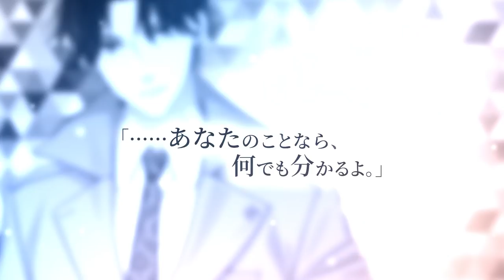【センチメンタルフォトグラフィ】センフォトラジオYouTube出張拡大版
響ラジオステーションで絶賛配信中の「センフォトラジオ」が出張拡大版としてYoutubeに登場です！
メインパーソナリティはラジオでおなじみの藍沢星役の「土岐隼一」さん、「天崎滉平」さん、そして今回はゲストとして、円城寺帝役の「前野智昭」さんをお招きし、作品の魅力や情報、裏話、リスナーからのお便り等を音声だけではなく映像でお届けします！

響 - HiBiKi Radio Stationで隔週金曜日に「センフォトラジオ」大好評配信中です！

『恋愛の神様』 の手違いで、『大切な誰か』の記憶をなくしてしまった主人公。
忘れてはいけないはずの大切な記憶。
かけがえのない想い。
フォトグラファーとして彼女は、様々な『カレ』と出会い、恋に落ちる中で、なくしていた記憶を思い出していく。
彼女が忘れてしまった『大切な誰か』とは一体誰なのか。
そのファインダーの向こう側で微笑んでいるカレの名前は……。

2022年1月18日リリース決定！
豪華声優陣が送るミステリアスな恋愛ゲームが登場✨
「センチメンタルフォトグラフィ」 のiOS版を App Storeでダウンロード
「センチメンタルフォトグラフィ」の Android版を Google Playでダウンロード

◆キャスト
円城寺　帝（えんじょうじ　みかど）
CV：前野智昭

西条　護（さいじょう　まもる）
CV：梅原 裕一郎

藍沢 星（あいざわ　ひかり）
CV:土岐隼一

高橋　朔也（たかはし　さくや）
CV:櫻井孝宏

佐久間　洸（さくま　こう）
CV:石川界人

久遠 郁人（くおん　いくと）
CV:岡本信彦

先崎真琴
ｍ/ｇ
あしか望
早瀬ジュン
敷城こなつ
仲野小春
津田コヨリ

順不同